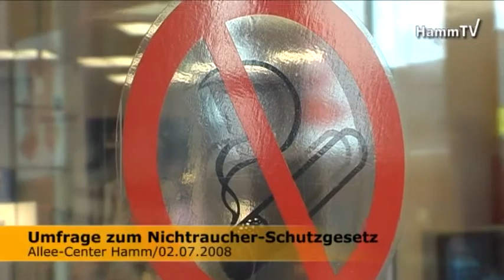Nichtraucher-Schutzgesetz - Was sagen die Hammer?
Die zweite Stufe des Gesetzes zum Schutz der Nichtraucher ist am 01. Juli 2008 in Kraft getreten. Nun werden Kontrollen durchgeführt und Missachtungen des Gesetzes mit Geldstrafen nicht für die Raucher, sondern für die Betreiber von beispielsweise Kneipen und Discos geahndet. Diese sind am stärksten betroffen von dem allgemeingültigen Rauchverbot, weil in erster Linie in diesen Einrichtungen geraucht wird. Bis zu 1000,00 Euro kann die Strafe betragen.

Videoproduktion:

REIMEDIA GmbH

Ostenallee 78
59071 Hamm